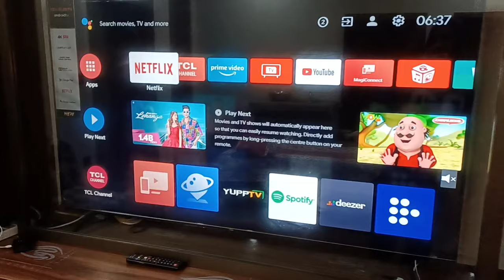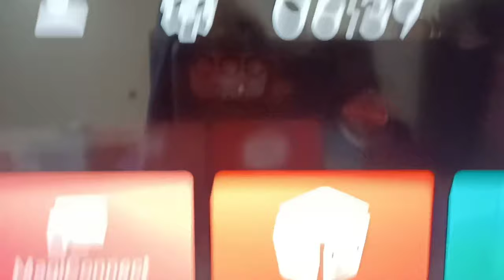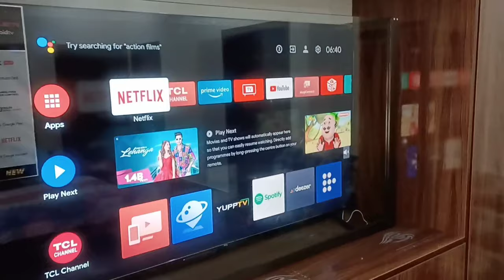TCL Q Led safety screen protector 65 inch | How to protect LCD screen | q led screen savers | QLeds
Qled_tecl

this channel does not promotes or encourage any illegal activities and all content provide by the channel is meant for educational and news purpose only.

And the music used is used from youtube library.

under section 107 of copyright act 1976, allowance is made for FAIR Use for purpose such as criticism, comments, news reporting, teaching, scholarship and research. fair use is a use permitted by copyright statues that might otherwise be infringing.

Samsung smart LEDs Prices in Pakistan 2022 | All Samsung Smart LEDs prices 2022
Friends in this video we will share with you latest Samsung smart LEDs Prices in Pakistan 2022. There are 65 inch smart LED TV to 65 inch Smart LED TV available